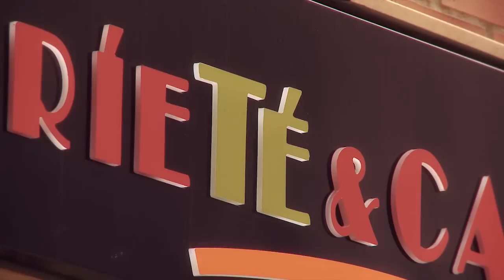Palets y Muebles: Decoración con palets reciclados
Palets y Muebles: Decoración con palets de madera reciclados de cafetería Sonrie Te&Café en León.
Muebles y complementos realizados con palets de madera, una nueva alternativa para todos los gustos y necesidades.